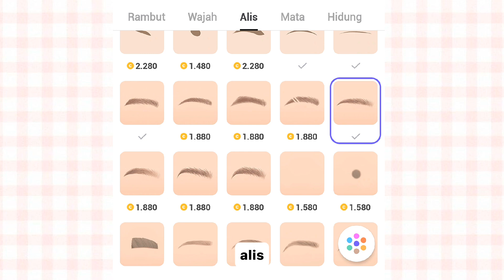baby face zepeto tutorial